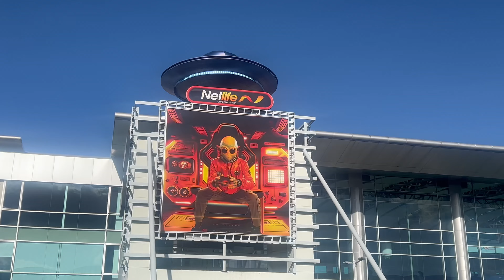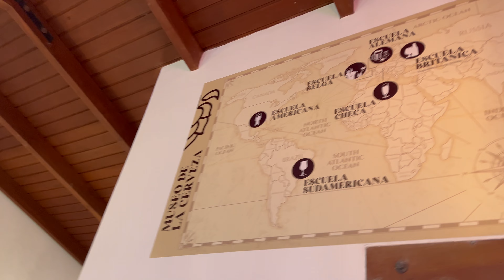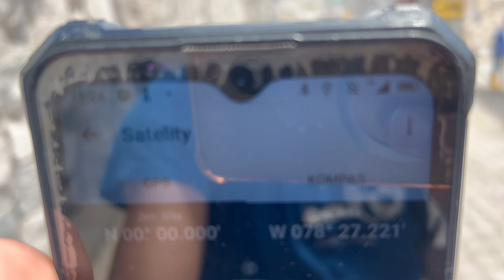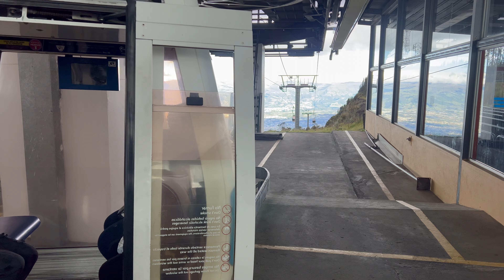Ekvádor - Quito a Okolí za 24 hodin s DOBRODRUH.cz 2024 ve 4K a 60fps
Město Quito v Ekvádoru, lanovka TeleferiQo, výběh skoro do 4800 metrů, střed země na rovníku Mitad del Mundo. Ano opravdu vše za jeden den v podání DOBRODRUH.cz při přestupu směr Galapágy.